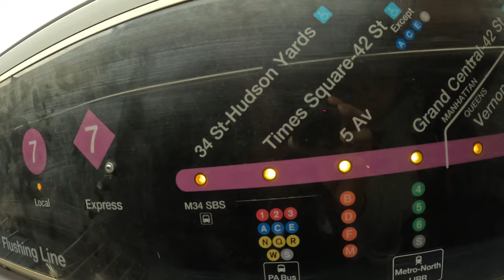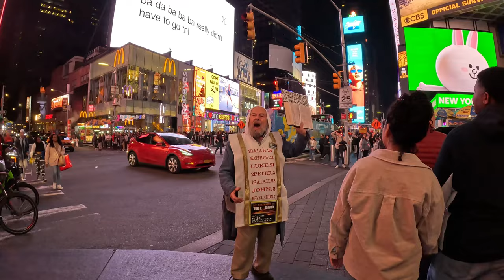Is USA (New York) is safe for students!